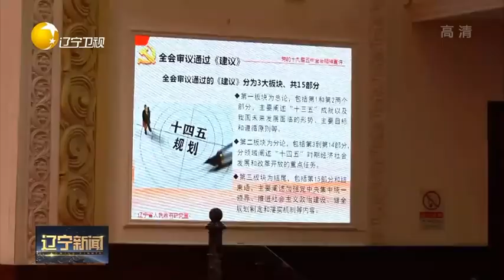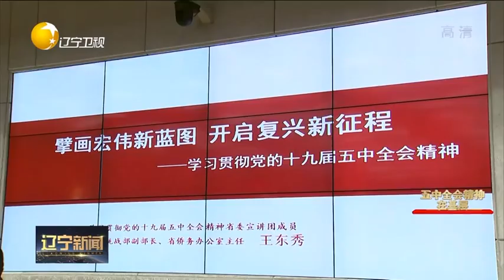辽宁省委宣讲团宣讲党的十九届五中全会精神